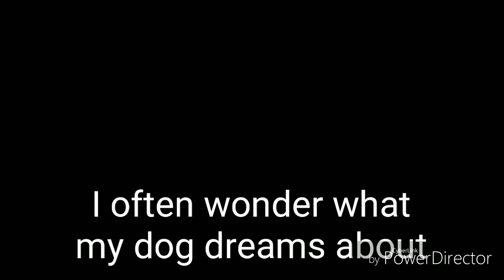My Chihuahua dreams about TM Mariachi